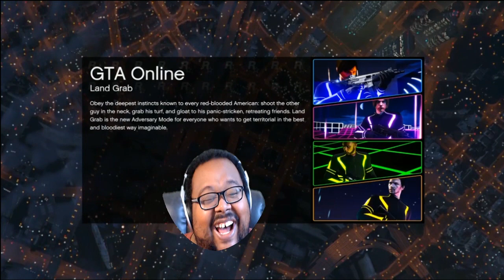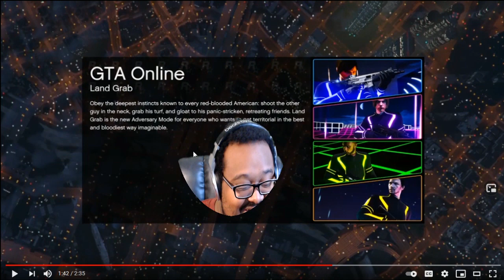Hardest wheezing laugh ever!! GTA online with friends REACTION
HARDEST WHEEZING LAUGH EVER LOL IN GTA V OF ALL GAMES LMAO! THESE GUY WAS SOOO WEAK!!! HAHAHAHHA HILARIOUS